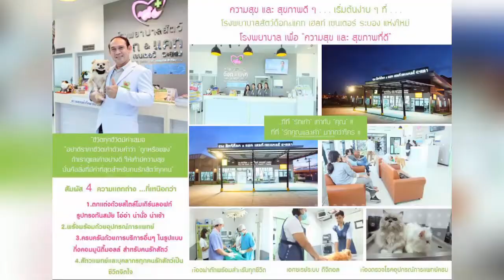รวมภาพลูกๆสี่ขา ประจำวันที่ 8 สิงหาคม 2564